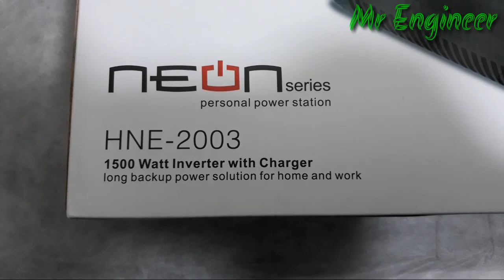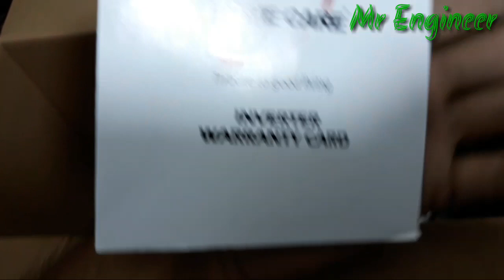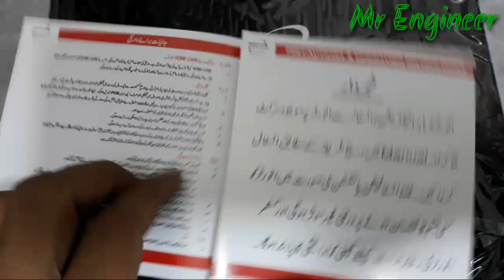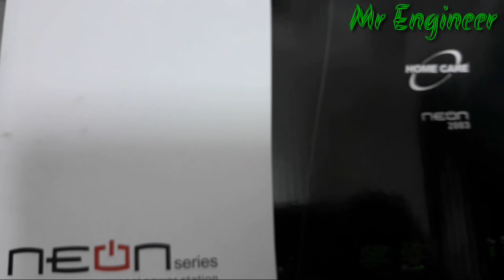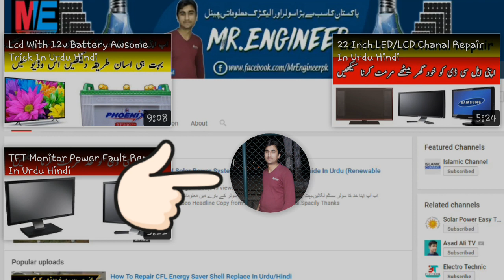Cheap And Best Homeage 1500 Watt Ups Inverter Unboxing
Hi Guys in this video i will show you Cheap And Best Homeage ups inverter for your home and shops...its very cheap and best inverter for your home...

300 Watts Solar System Installation Guide In Urdu/Hindi |Battery|Ups